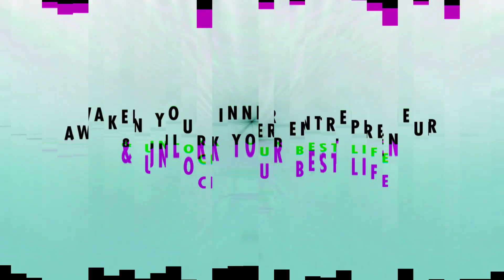How To Get More Done With Less Time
Unleashing Greatness Episode 15: How To Get More Done With Less Time

As an entrepreneur, you should know that time literally means money. That means you have to make the best use of every minute of each day doing things that move your business forward. However, there are other things in life that deserve your attention -- perhaps more important than making money. It could be enjoying the day with your family, volunteering at a charity, or pursuing a passion project (or just hanging around with your dog!). So, how do you get more done in less time? Bob shares his simple  3-part process in this episode.

“You don't have to wake up early to do things; you just have to structure your days.”
- Bob Thompson

In This Episode:
0:00 What's so great about being an entrepreneur
1:08 Why would you want to get more done with less time
3:29 How you can structure your days to get things done
5:10 This step is so simple, but it actually works
6:27 What are the two key things you absolutely must do to grow your business
12:18 What are the things you don't have to do (this is as important as knowing the things you have to do)
14:25 Recap of the 3-part process that Bob follows
16:01 It's the best thing you can do in your entrepreneurial journey